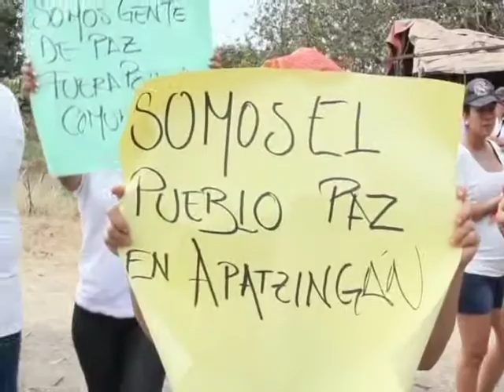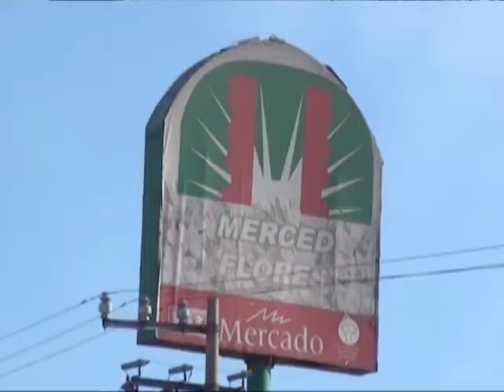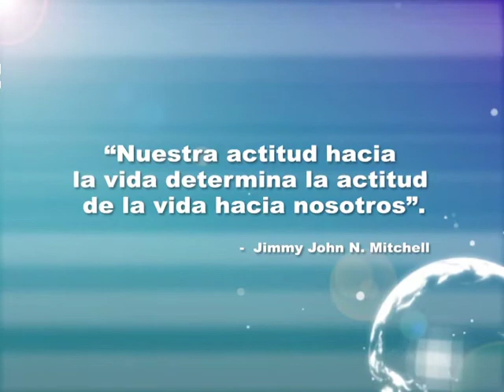KW Noticias 27 de Febrero del 2013 (1/3)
KW Noticias 27 de Febrero del 2013